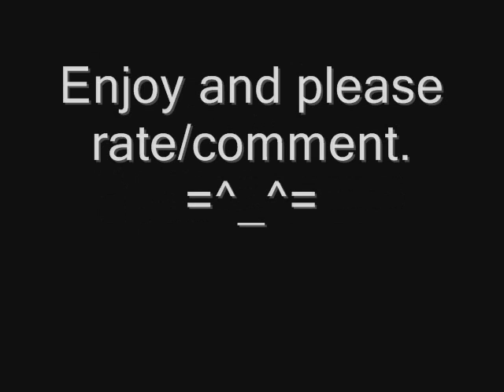Phoenix Comicon 2009 Part 1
This is a long overdue part one video of pictures from the Phoenix Comicon 2009. The slideshow is to SpeedyCake Remix of Caramelldansen. Please comment and rate. Enjoy.